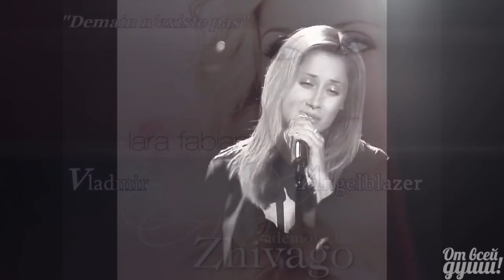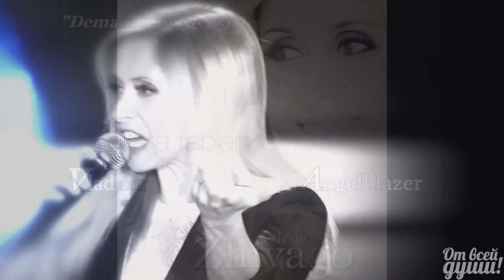Ничего не вернуть назад LARA Fabian and Vlad ANGELBLAZER (ХлынинЪ)